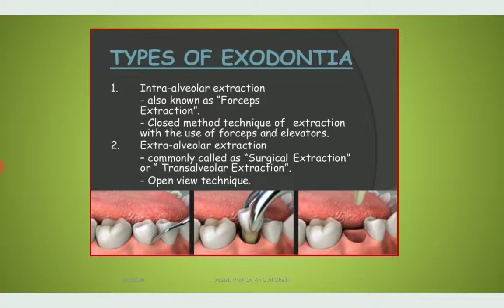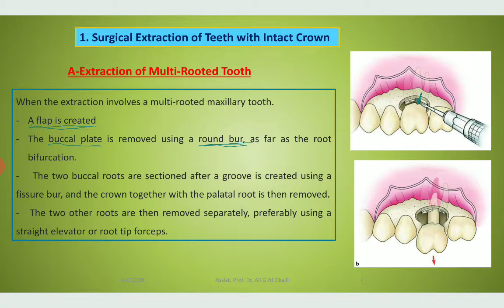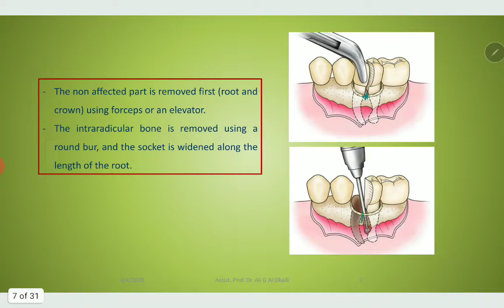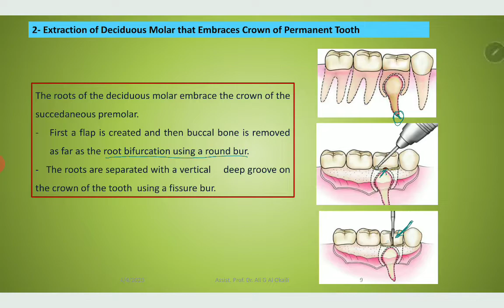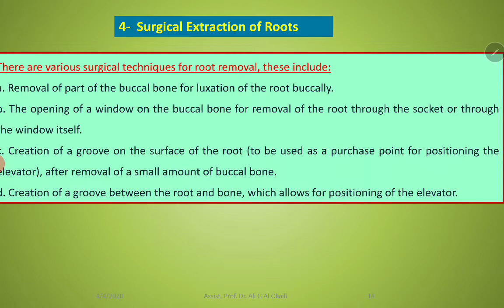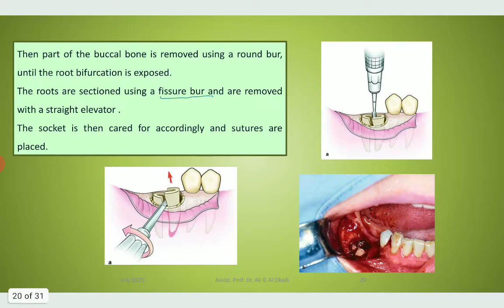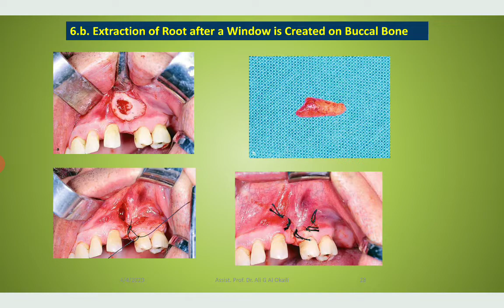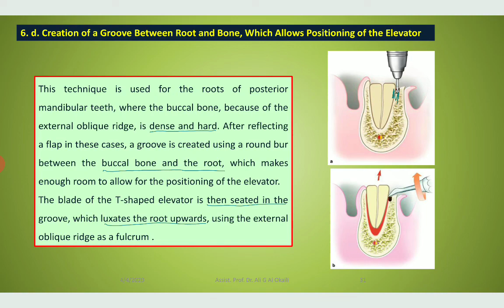Surgical extraction 4